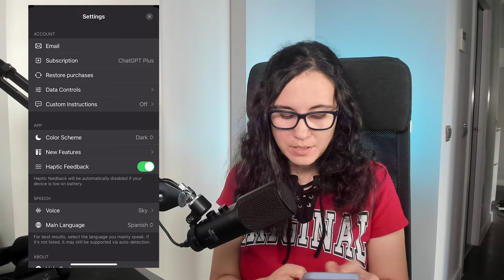¿ChatGPT, dígame? La IA llama por mí | Experimento real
ChatGPT ahora puede hablar y yo le voy a poner a prueba. ¿Puede llamar por mi?